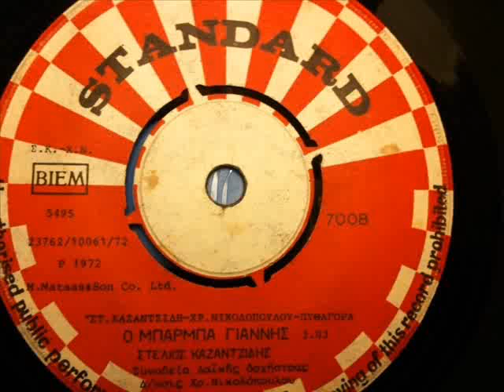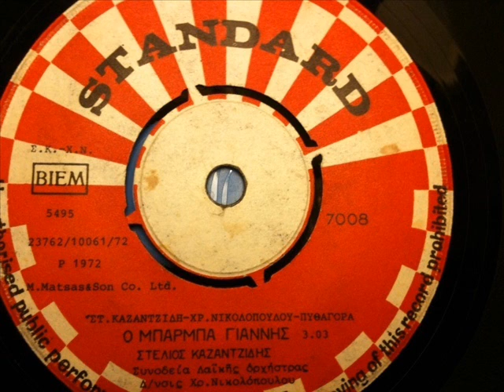Stelios Kazantzidis - O Barba Yiannis / Μπάρμπα Γιάννη - 1972 - Standard - Greek 45